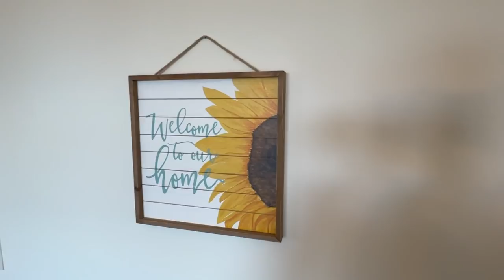The ULTIMATE mid size mobile home! Bursting with dynamic features! House Tour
Prepare for quite possibly the nicest midsize mobile home you will ever see!! Hey friends, this is Chance with Chance's Home World and we have a 10/10 mobile home video tour video for you.

This double wide house is loaded with all the goods!! The manufacturer for this house is Deer Valley Homebuilders. The model for this home is the “ZEMIRA.” This home has 3 bedrooms and 2 bathrooms and has roughly 1,920 square foot. Let me know what you think about the video! I hope you enjoy this mobile home walk through video.

Use my link to ADT Home Security and receive a $100 Visa gift card plus a FREE ADT Video Doorbell when you sign up!